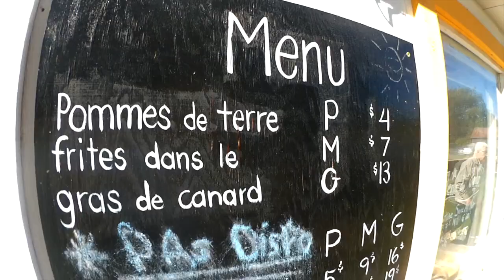VLOG 10 The Music's Changed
Chanson : The Music's Changed - François MADEUF

Localisation : Île d'Orléans, QC